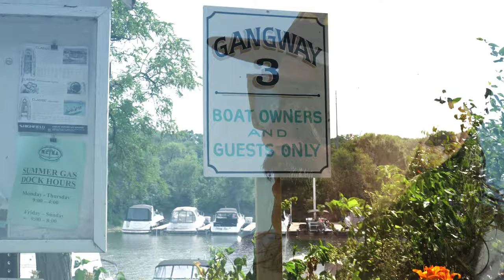Dirty Prescott Kids - Keys (Official Music Video)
The Keys is a mindset, and not a destination. DPK takes you on a mental vacation with this soon to be summer classic

Video by Jake Huntley (Rockstrong_O)
Song Written by Travis Seifert (Dirty Prescott Kids)
Produced by Unknown Instrumentalz
Mix/Master by Trypz (Breakpoint Recordings)